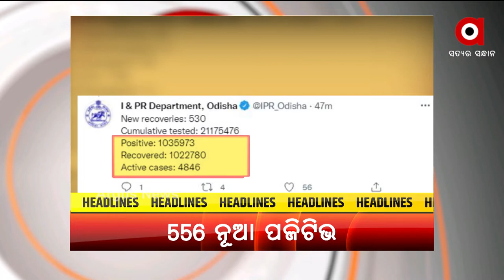HEADLINES 11 AM | 19 OCT 2021 | Argus News